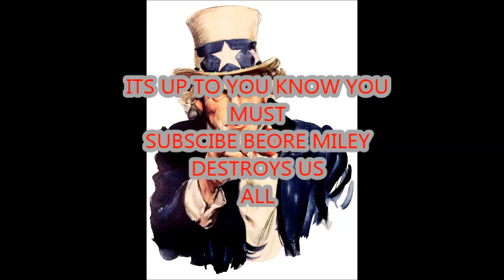Llama Films Trailer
Hey guys please subsibe as we are a newly formed channel thanks